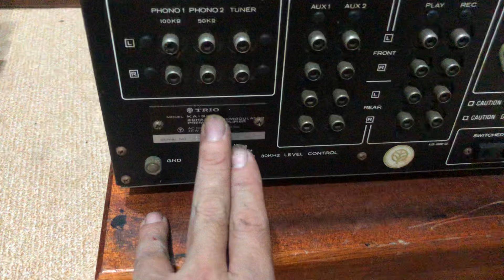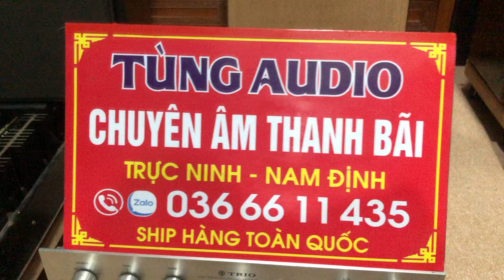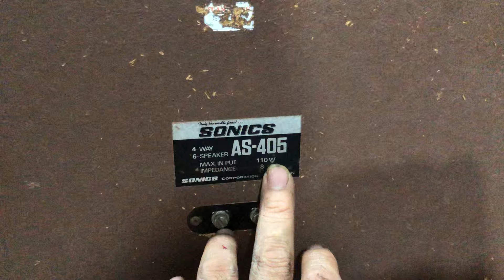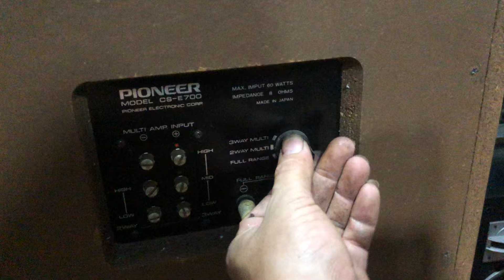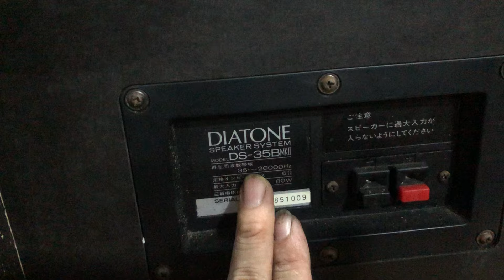1/10 BÁO GIÁ 9 SẢN PHẨM LOA / ÂM LY NHẬT BÃI GIÁ RẺ BẤT NGỜ CÁC BÁC XEM VÀ THAM KHẢO LH 0366611435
Thanh Tung Audio chuyên cung cấp và buôn bán âm thanh nhật bãi tuyển chọn, với kinh nghiệm tuyển chọn loa trên 5 năm. Đến với thanh tung Audio bạn thoải mái lựa chọn các loại loa nghe nhạc, loa hát karaoke, âm ly nghe nhạc chất lượng, uy tín từ Nhật Bản, Châu Âu tới tay người dùng.

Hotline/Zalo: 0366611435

© Bản quyền thuộc về Thanh Tung Audio

Copyright by Thanh Tung Audio

⑤ Việt Nam

i

Đã tham gia 2 thg 9, 2016

G

300.000

200.000